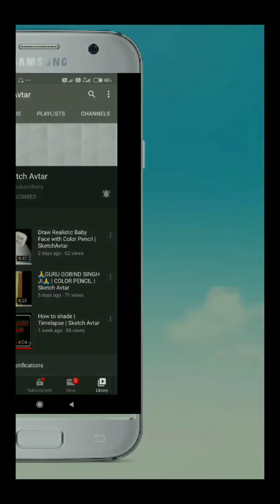Pencil Sketch Timelapse Video | Sketching Timelapse Video | Sketch Avtar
Tools used:-

Artline Graphite Pencils( 2B, 4B, 6B, 8B, 10B)

Classmate LOCUS 0.5mm Mechanical Pencil

Mechanical Eraser

Kneaded Eraser

Mont Marte Paper Stumps